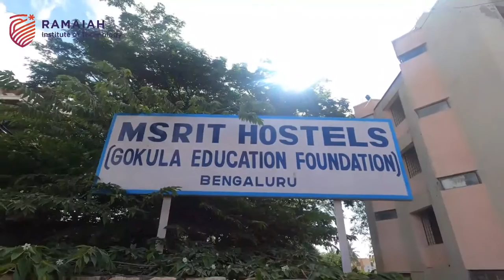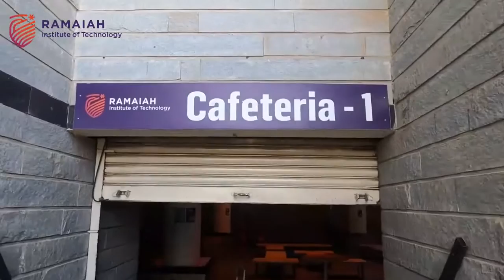Hostel @ RIT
RIT's Hostels are secure, neatly maintained and at the close proximity to the institution. Sumptuous meals are provided three times a day along with snacks two times a day. Light refreshments are made available till midnight for the students burning the midnight oil.